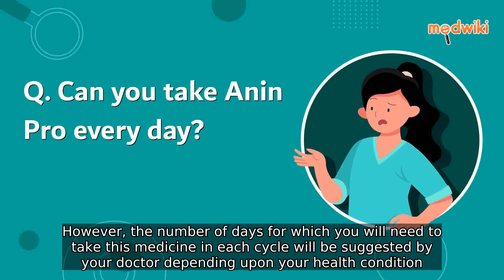Can you take Anin Pro every day?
Anin Pro is safe and suitable for daily use It is commonly prescribed to be taken once a day typically in the evening or before bedtime The duration of the prescription can vary ranging from 1012 days per month to 25 days per month However the specific number of days you should take this medication in each cycle will be determined by your doctor based on your individual health condition Taking Anin Pro daily can help manage your symptoms effectively and maintain a consistent level of relief It is important to follow your doctors guidance and complete the prescribed course of treatment By doing so you can ensure that you receive the full benefits of this medication It is always advisable to consult with your healthcare provider before starting any new medication or making changes to your current treatment plan They will be able to assess your specific needs and provide you with the most appropriate dosage and duration for Anin Pro Remember to inform your doctor about any other medications or medical conditions you have as this can help avoid any potential interactions or complications Taking Anin Pro as prescribed can help improve your overall wellbeing and quality of life